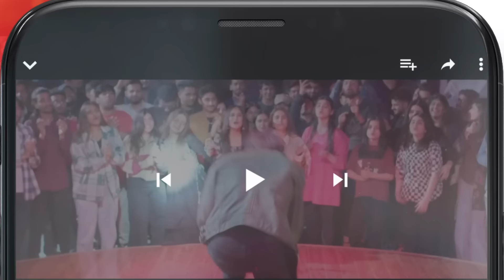Mere Ban Jao - EP 19 - 𝐁𝐄𝐒𝐓 𝐒𝐂𝐄𝐍𝐄 02 kinzahashmi azfarrehman - HUM TV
Mere Ban Jao - EP 19 - 𝐁𝐄𝐒𝐓 𝐒𝐂𝐄𝐍𝐄 kinzahashmi azfarrehman - HUM TV

CAST :

Azfar Rehman
Kinza Hashmi
Zahid Ahmed
Rabia Naureen
Ayesha Gul
Fazila Qazi
Qaiser Nizamani
Hira Tareen
Noman Habib